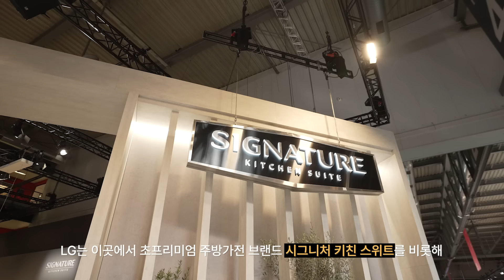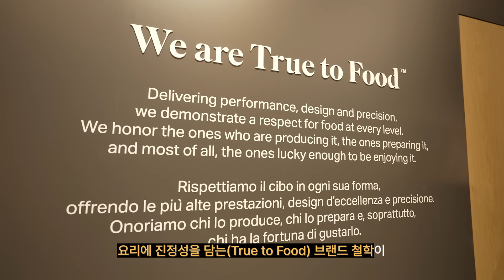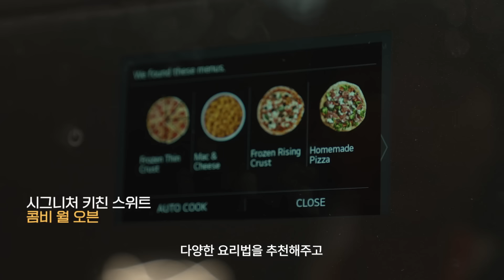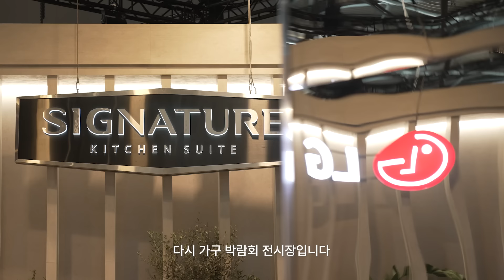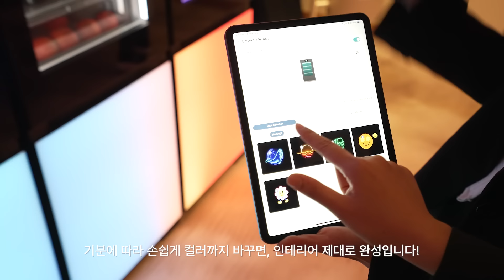"작품이야? 가구야? 가전이야?" LG가 만든 성능, 감성 다 잡은 주방 인테리어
지난 4월, 세계 최대 규모의 디자인 축제 '밀라노 디자인 위크(Milan Design Week)'가 열렸습니다.

가구의 미학을 제대로 보여주는 장내전시 'Salone del mobile'부터
그리고 도시 곳곳이 트렌디한 쇼룸이되는 장외전시 'Fuorisalone'까지!
우리의 라이프스타일을 다채롭게 만드는 여러 가전을 선보였는데요.

언제나 '가전을 뛰어넘는 가전'을 선보이는 LG와 아름다운 인테리어의 조화!

"이게 작품이야? 가구야? 가전이야?"
LG가 디자인으로 그려낸 무한한 가능성의 미래 공간, 영상으로 확인하세요.

00:00 하늘의 별 따기였다는 밀라노행 비행기 예매✈️
00:39 유럽 주방 트렌드까지 섭렵한 주방 공간의 정체는?
01:40 자연과 어우러진 시그니처 키친 스위트🧑‍🍳🌿
03:50 작품 아니고, 가전입니다😎
06:43 모두를 놀라게 한 비범한 디자인 콜라보✨